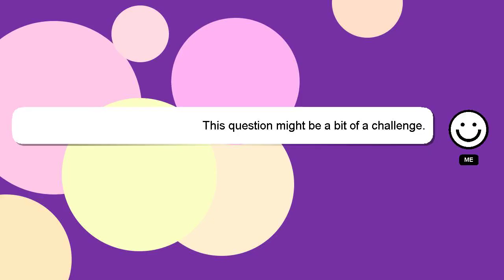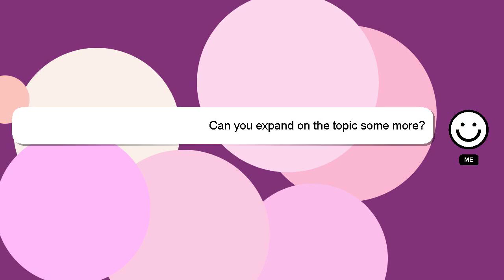How to rewind facebook live?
A little intro about me, Hello there, my name is Delphi. I can assist you in discovering answers to your inquiries. - How to rewind facebook live?

Let me know if you have more specific questions or concerns by leaving a comment or starting a chat. I will 'heart' your answer to show my gratitude for your contribution.

*2 What we are experimenting :*